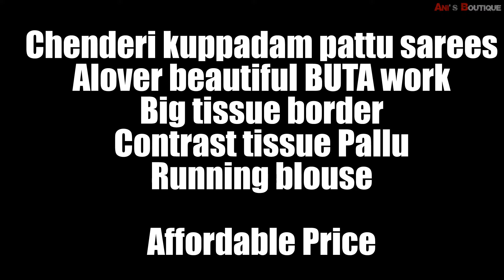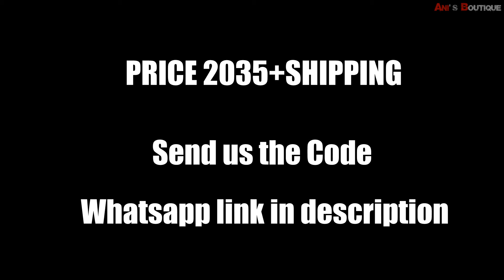CHENDERI KUPPADAM PATTU SAREES | ALLOVER BEAUTIFUL BUTA WORK | ALOVER BEAUTIFUL BUTA WORK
Code: MA15
Chenderi kuppadam pattu sarees
Alover beautiful BUTA work
Big tissue border
Contrast tissue Pallu
Running blouse

kuppadam sarees
kuppadam cotton sarees
kuppadam pattu sarees
kuppadam silk sarees
kuppadam
kuppadam pattu
kuppadam sarees below 2000
kuppadam pattu sarees below 2000
kuppadam sarees online
kuppadam sarees wholesale with price
kuppadam silk
kuppadam pattu sarees with price
kuppadam silk cotton sarees
kuppadam sarees cost
kuppadam silk cotton sarees with price
kuppadam pattu sarees below 3000
kuppadam checks sarees
kuppadam sarees meaning
kuppadam sarees with price
kuppadam pattu sarees wholesale price
kuppadam silk cotton
latest kuppadam pattu sarees
kuppadam pattu sarees online
kuppadam silk sarees wholesale
low cost kuppadam sarees
semi kuppadam sarees
latest kuppadam sarees
kuppadam pattu sarees wholesale
kuppadam sarees wholesale
kuppadam sarees weavers
kuppadam pattu sarees cost
kuppadam silk sarees online
latest kuppadam pattu sarees with price
kuppadam pattu sarees online shopping
semi kuppadam soft silk sarees
kuppadam silk sarees with price
semi kuppadam sarees price
kuppadam big border sarees
kuppadam fancy sarees
kuppadam sarees below 3000
kuppadam pattu sarees latest
kuppadam checks pattu sarees
kuppadam saree blouse designs
blouse designs for kuppadam sarees
kaushi collections kuppadam sarees
kuppadam soft silk sarees
kuppadam silk cotton sarees online
kuppadam sico sarees
kuppadam silk cotton sarees price
kuppadam pattu silk sarees
kuppadam silk sarees online with price
mini kuppadam sarees
semi kuppadam sarees online
kuppadam sarees online shopping
kuppadam pattu checks sarees
kuppadam tissue sarees
viraja fashionista sarees
uppada kuppadam sarees
kuppadam pattu sarees below 5000
kuppadam silver border sarees
kuppadam sarees with silver zari
kuppadam cotton sarees with price
kuppadam cotton sarees online
kuppadam pure pattu sarees
kuppadam pattu saree with price
kuppadam sarees latest designs
latest kuppadam sarees with price
kuppadam pure silk sarees
pure kuppadam pattu sarees
kuppadam sarees with pochampally border
kuppadam silk cotton sarees online shopping
kuppadam pattu saree blouse designs
kuppadam silk saree price
kuppadam checks saree
kuppadam handloom sarees
kuppadam pattu cheeralu
weavesmart kuppadam sarees
kuppadam latest sarees
kuppadam pattu saree price
semi kuppadam sarees wholesale
kuppadam pattu sarees blouse designs
kuppadam pattu sarees in amazon
siddharth kuppadam silk sarees
kuppadam seiko sarees
online kuppadam pattu sarees
semi kuppadam silk sarees
kuppadam pattu sarees weavers
new kuppadam sarees
buy kuppadam pattu sarees online
blue kuppadam sarees
kuppadam sarees latest collection
kuppadam sarees wholesale price
kuppadam sarees below 1000
kuppadam mahanati sarees
kuppadam sarees online with price
kuppadam pattu sarees below 4000
kuppadam sarees with ikkat border
yellow kuppadam pattu sarees
kuppadam cotton sarees wholesale
pure kuppadam sarees
green and pink kuppadam saree
kuppadam pochampally sarees
kuppadam pattu sarees with silver border
latest kuppadam silk sarees
kuppadam sarees pattu
kuppadam half sarees
kuppadam pattu blouse designs
latest kuppadam pattu sarees 2019
kuppadam cotton sarees price
kuppadam cotton
semi kuppadam soft silk sarees price
kuppadam silk sarees online shopping
pure kuppadam silk sarees
kuppadam checks saree price
kuppadam light weight sarees